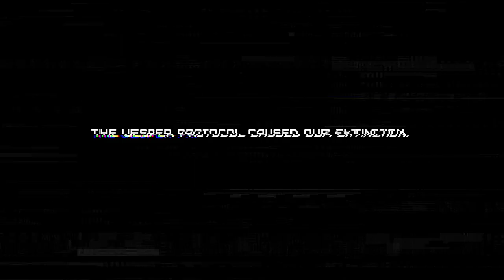Vesper: Zero Light Edition | Nintendo Switch Release Trailer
The age of Zero Light is coming.

Vesper: Zero Light Edition is coming to Nintendo Switch, Steam, GOG.com and Itch.io on 12th May 2022.